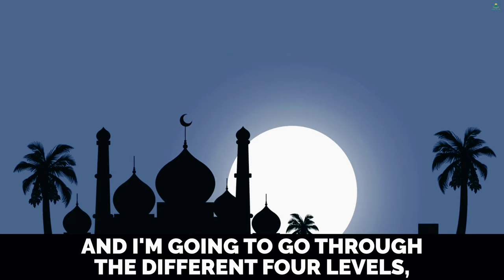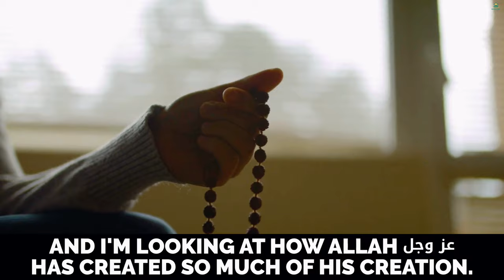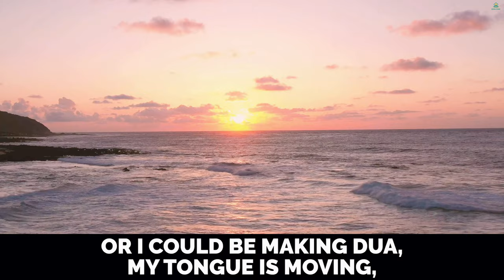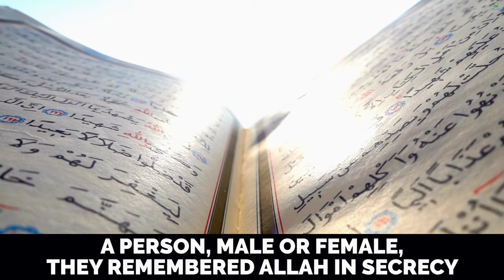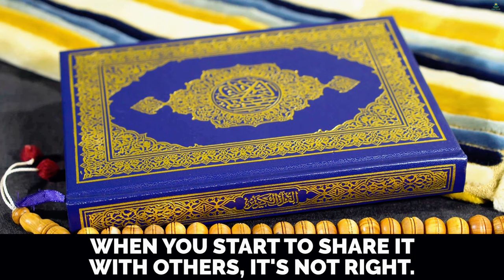MINDLESS ZIKR! DEEN ZONE